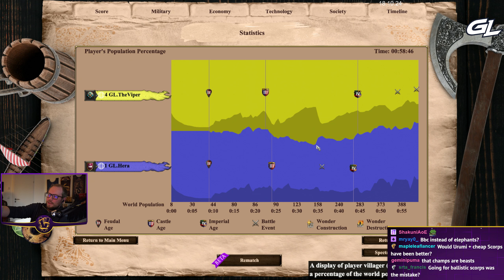Showing Hera my Dravidians!